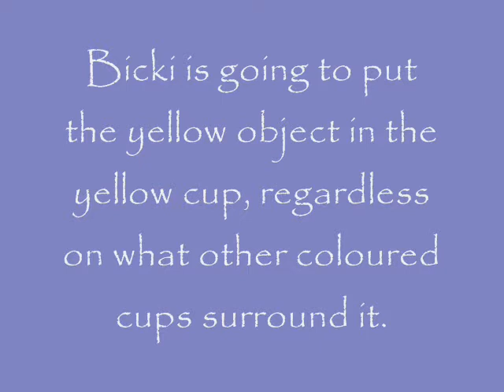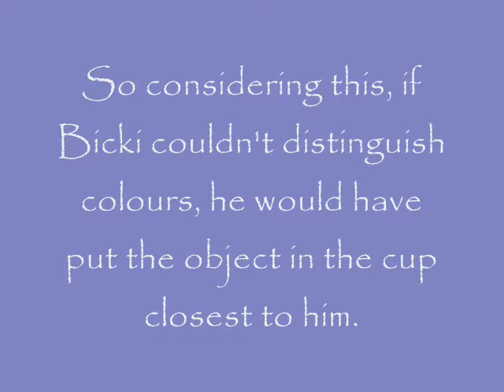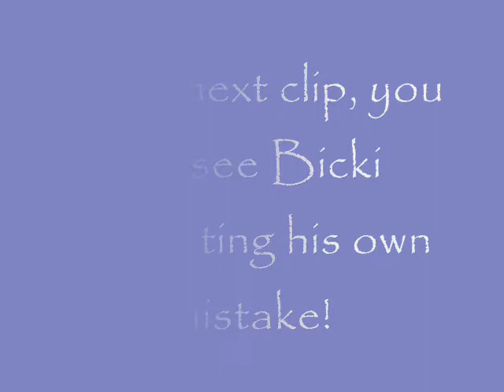Lovebird tricks- Colour distinction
My lovebird Bicki knows how to distinguish between colours. He never fails put the yellow object into the yellow cup. Colour distinction is an awesome trick to teach your bird. :)